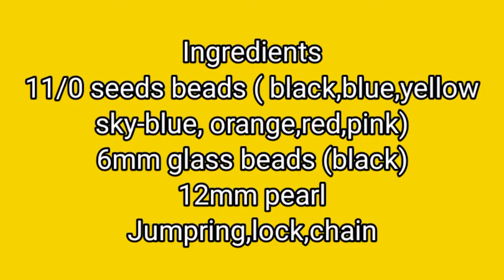beads necklace tutorial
beaded necklace, beaded jewelry, beading tutorial, necklace with seed beads, bugle beads, how to make necklace, patterns
beaded necklace, beaded jewelry, beading tutorial, necklace with seed beads
, bugle beads, how to make necklace, patterns
HTM,htm